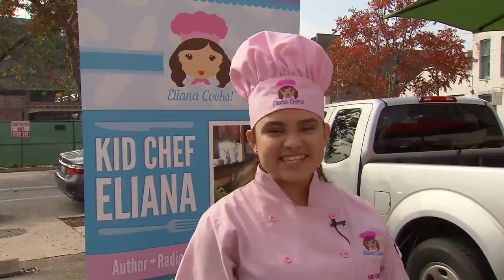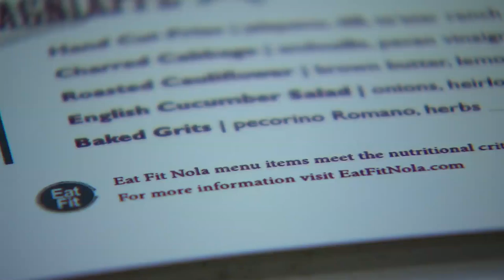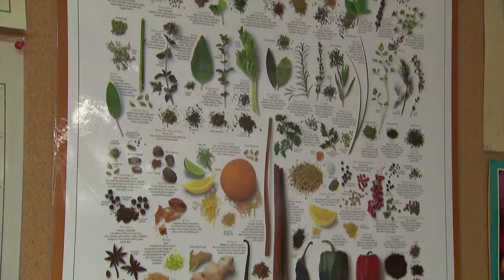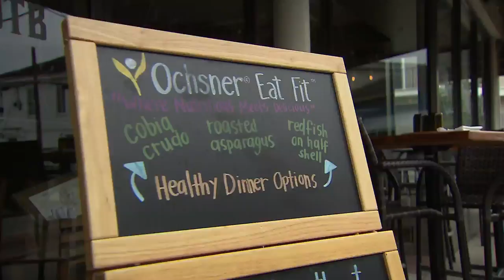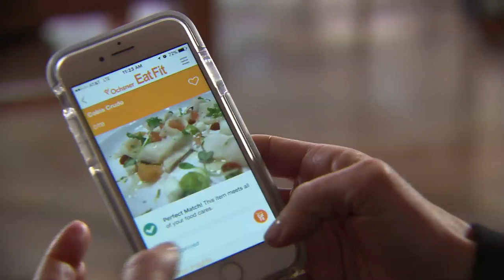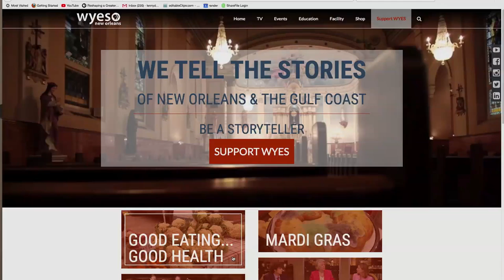Good Eating-Good Health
WYES-TV/Channel 12 continues its award-winning RESHAPING A GREATER NEW ORLEANS series with GOOD EATING-GOOD HEALTH.

Host and producer Marcia Kavanaugh is joined by Food Network 2016 Teen Chopped Champion Kid Chef Eliana De Las Casas to explore the latest trends in making meal choices with health top of mind in a region know for its culinary excess.